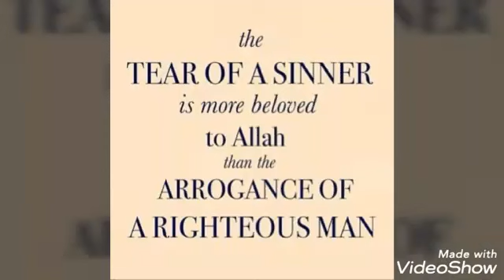Turkish Breakfast & Best Foods